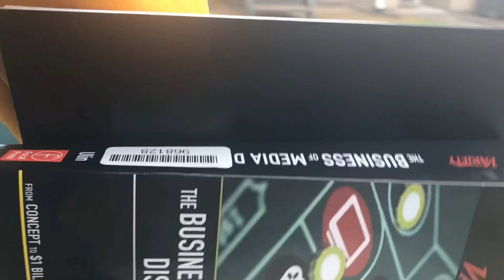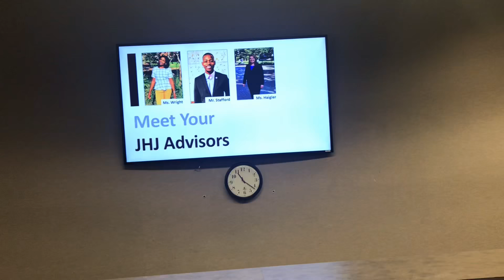May 6, 2019